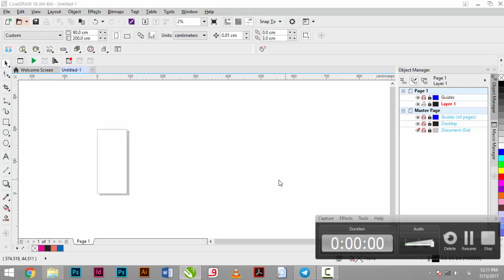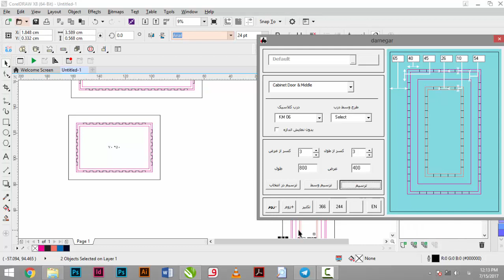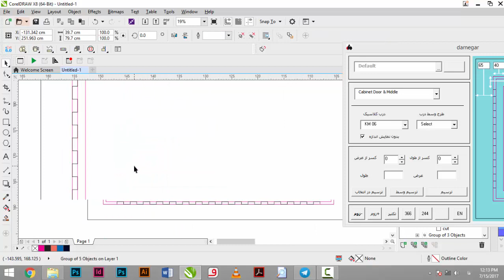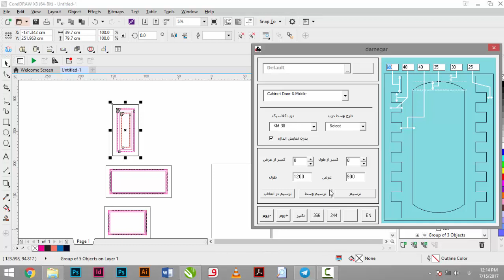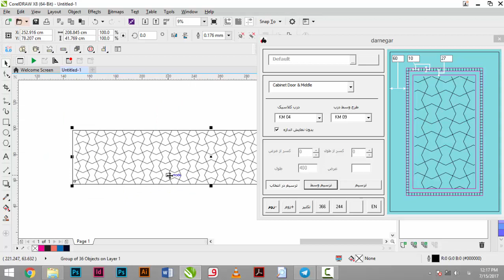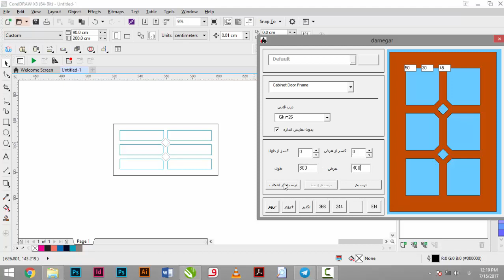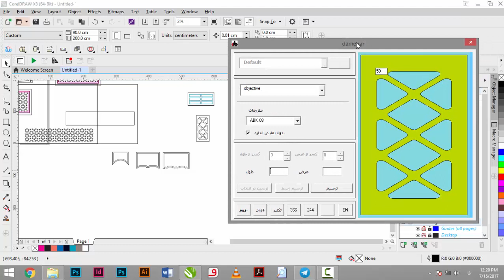CNC automatic design program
you can easy design all parts of decoration Like a door, a showcase, a patio, a crown, a subframe, a serpent. And ...